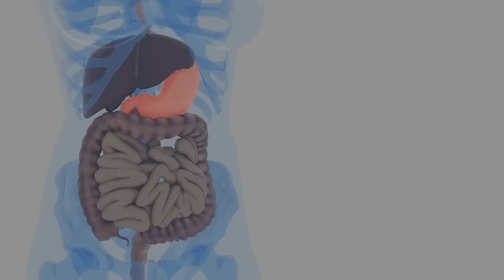Curso de Alimentación y nutrición saludables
¡Dale un giro a tu vida con una alimentación consciente! Si sientes que es el momento de hacer un cambio y convertir tu dieta en tu mejor aliada, tenemos justo lo que necesitas.

Te presentamos nuestro ciclo formativo en alimentación y nutrición saludables, estructurado en 4 cursos exclusivos: 2 de nivel inicial y 2 de especialización. Te acompañaremos paso a paso, desde los conceptos básicos hasta las prácticas más avanzadas, para que puedas nutrirte de manera consciente.

Los cursos de iniciación, ideales para todos, cuentan con 19 unidades didácticas. Te sumergirás en el conocimiento de la fisiología del aparato digestivo, los nutrientes esenciales, las combinaciones alimenticias más saludables y más, todo enfocado desde las perspectivas higienista y antroposófica.

Para quienes buscan profundizar, los cursos de especialización ofrecen un enfoque avanzado sobre nutrición higienista, antroposófica y energética, con 29 y 23 unidades. Abordamos temas como la selección de alimentos para mejorar la salud, el papel de la microbiota, dietas alcalinas, productos eco-sostenibles y mucho más.
Explora todo lo que este ciclo formativo y otros temas de interés tienen para ofrecerte en nuestra plataforma. Puedes acceder a través del siguiente enlace

Contarás con el apoyo de un equipo de expertos que te guiarán en este camino hacia una vida más saludable y consciente.